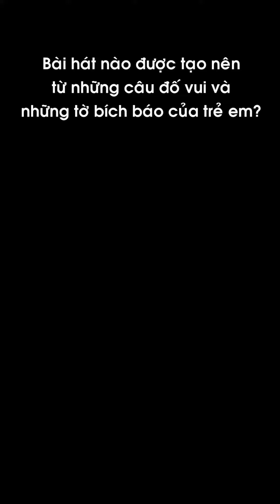Ai yêu Bác Hồ Chí Minh hơn thiếu niên nhi đồng được NS Phong Nhã sáng tác ntn? - Be A Kite #1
BE A KITE #1 - TMC
⭐⭐⭐Từ những câu đố vui với các em về tình cảm của thiếu nhi và Bác Hồ, nhạc sĩ Phong Nhã đã viết nên phần mở đầu bài hát Ai yêu Bác Hồ Chí Minh hơn thiếu niên nhi đồng rất đắt giá, được vang lên tới 4 lần.
🌱🌱🌱Trong phần tiếp theo, nhạc sĩ "bạo phổi" đã dám mô tả về Hồ Chủ tịch - điều mà các bài hát trước đó viết về Bác chưa làm được. Từ những câu mô tả về Bác của trẻ em trên tờ bích báo Trống ếch của Đội, hình ảnh của Người hiện lên như một bức tranh tồn tại vĩnh cửu cùng thời gian: Bác chúng em dáng cao cao, người thanh thanh. Bác chúng em mắt như sao, râu hơi dài...